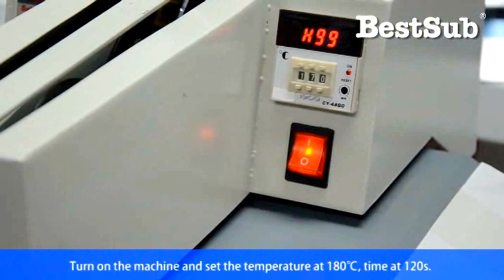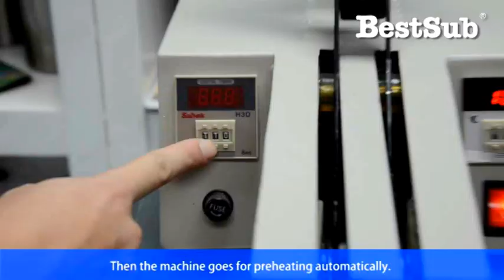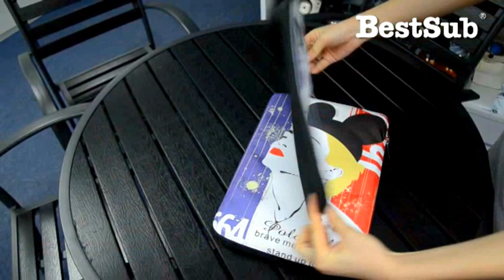How to sublimate new laptop bags at Bestsub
This tutorial video gives a picture on how to print the new laptop bags provided by BestSub Technologies. More funny video can be found at the account of BestSub Technologies.